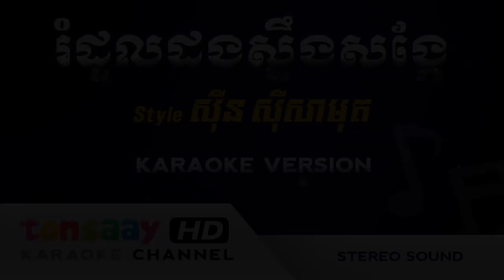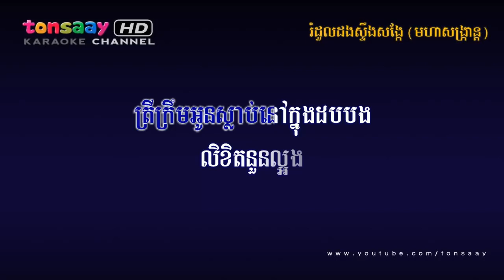រំដួលដងស្ទឹងសង្កែ មហាសង្ក្រាន្ត ភ្លេងសុទ្ធ Tonsaay Karaoke musical instruments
អរគុណសំរាប់ការគាំទ្រ ❤️